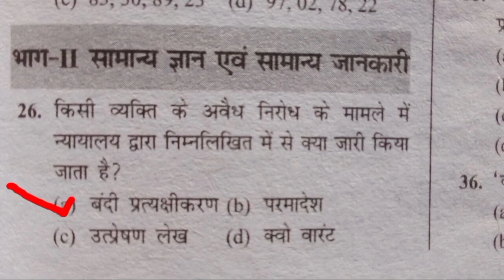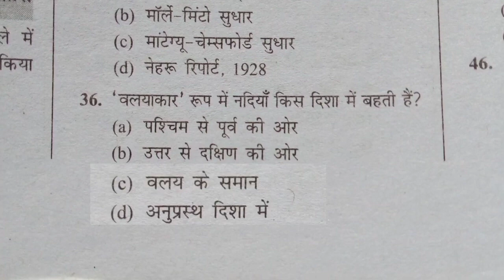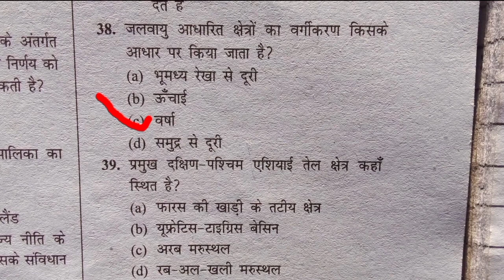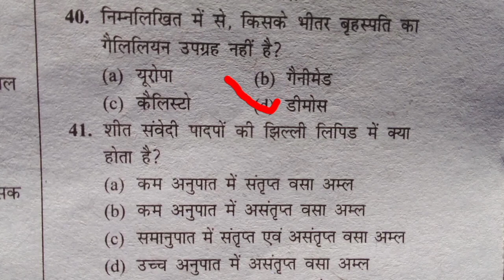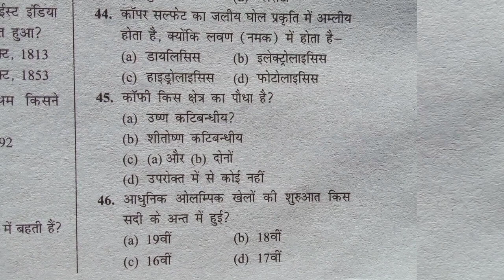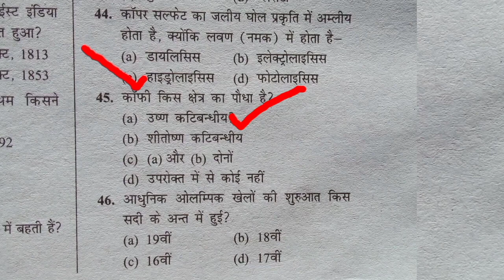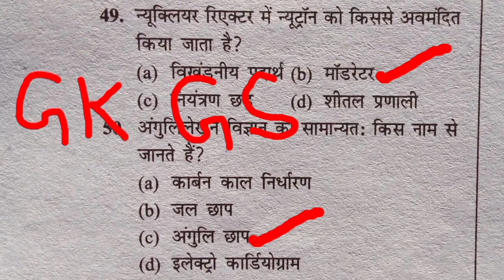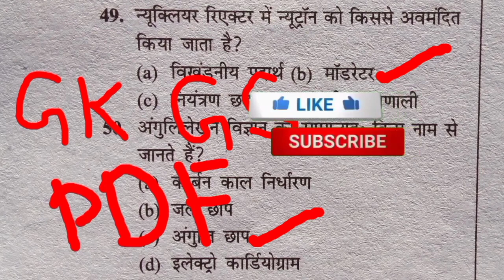Railway TC TTE, Group-D ALP GK GS Class- 01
Railway TC TTE, Group-D ALP GK GS Class- 01| Railway TC TTE GK GS Class